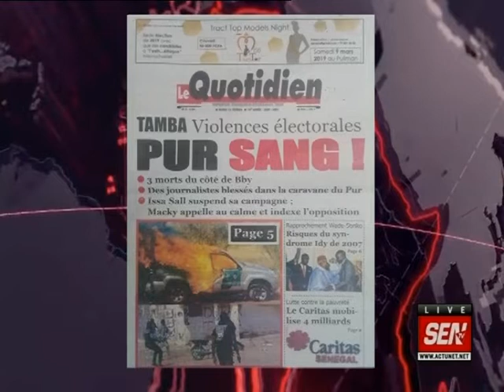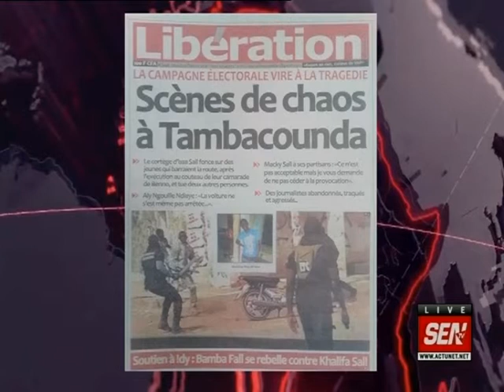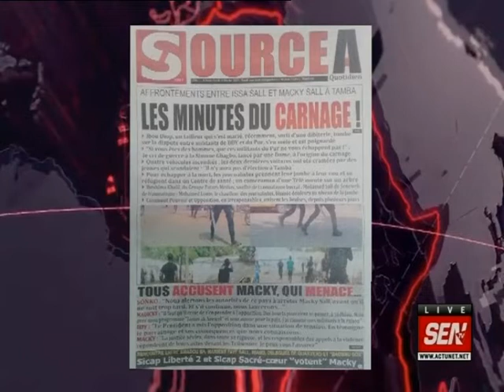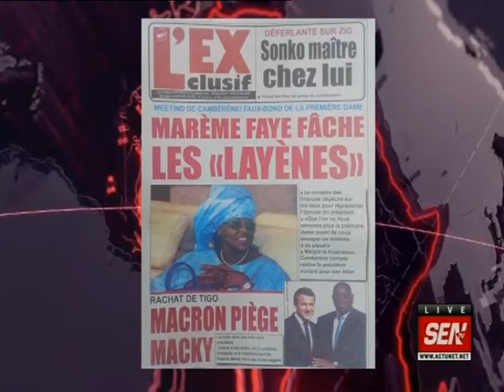Revue de presse de Fabrice Nguéma du 12 fév 2019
Sur le plateau de la matinale de Sen TV « Infos Matin », le talentueux journaliste Fabrice Nguéma commence la revue de la presse de ce mardi 12 février 2019 avec la campagne électorale qui fait 3 morts de BBy à Tamba…Et il y a la sortie du Docteur Papa Abdoulaye Seck sur la présidentielle…Et Fabrice Nguéma y met son grain de sel avec la manière de passer en revue la presse de ce jour…Sur xibaaru.com